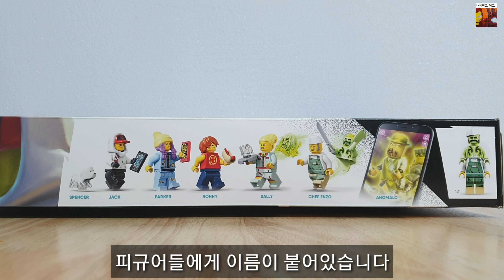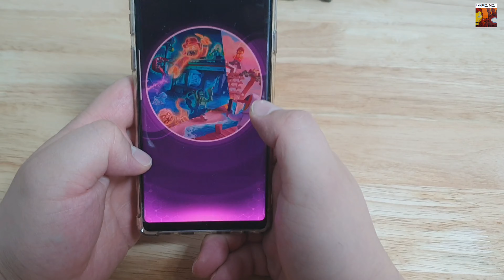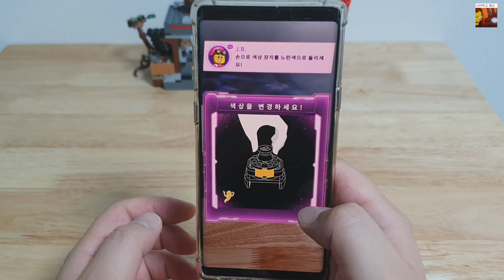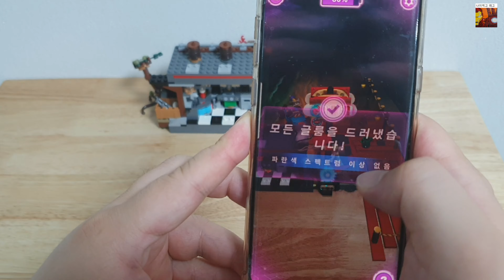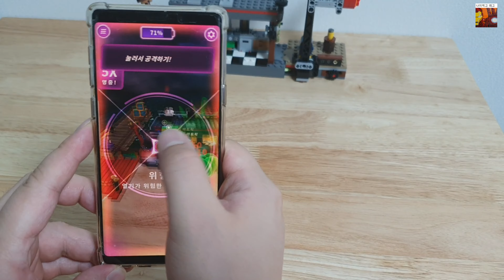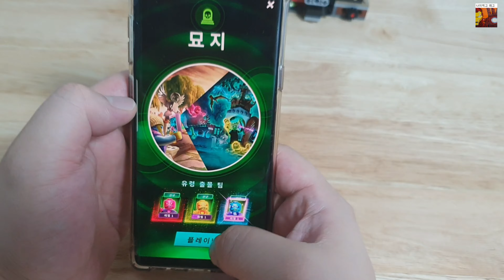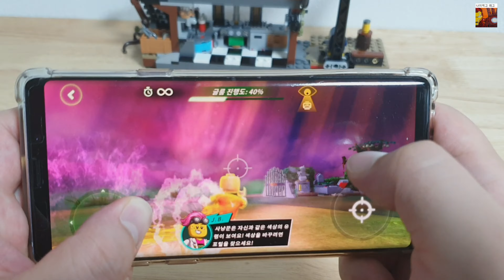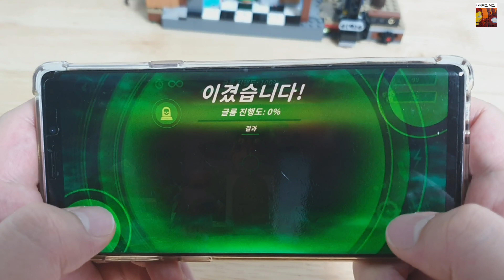레고 히든사이드 새우 맛집 공격 70422 (이번엔 유령모드로도 게임을 해봤어요)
레고 히든사이드 새우 맛집 공격